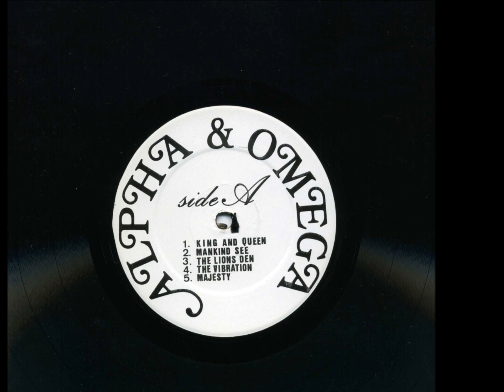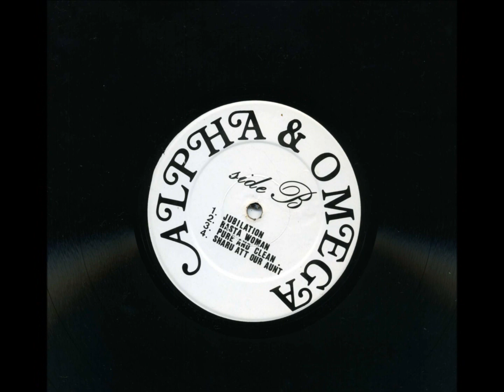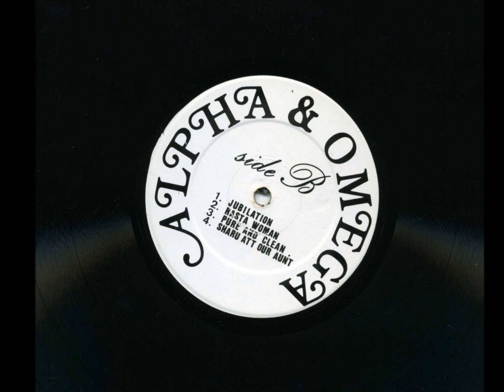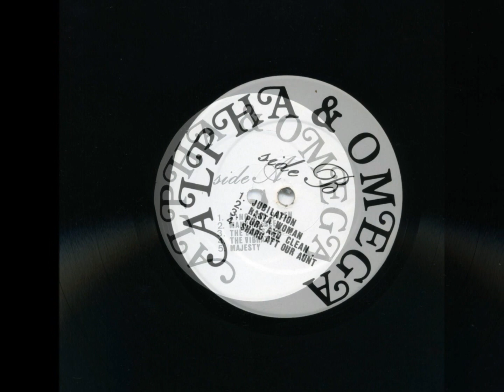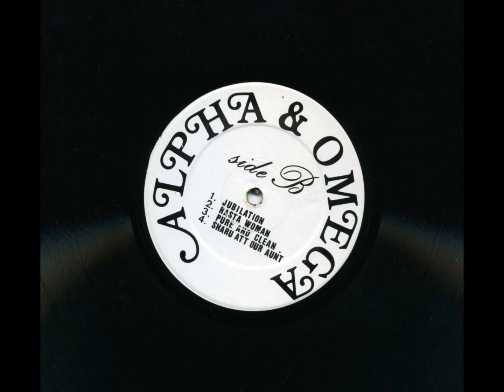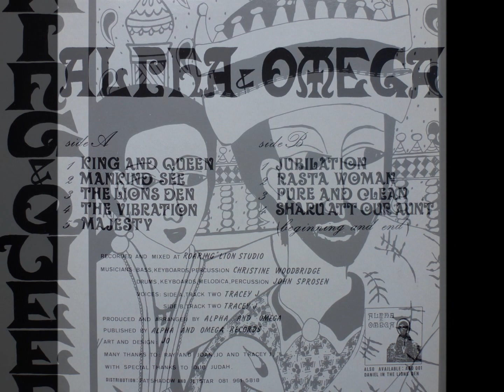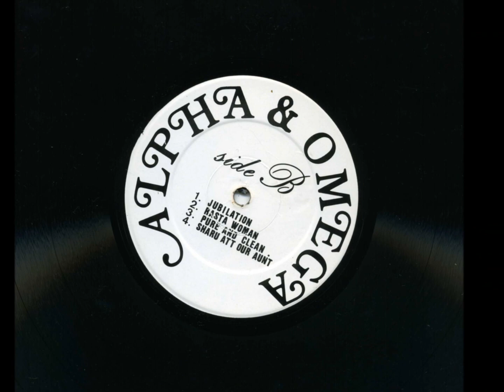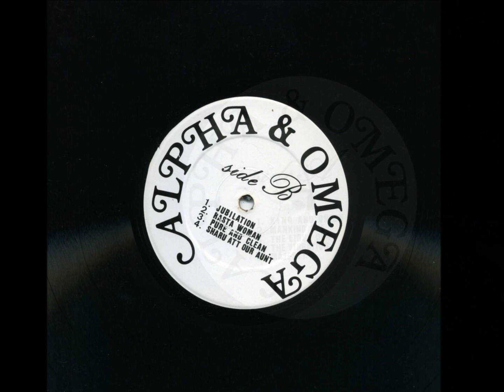Alpha And Omega - Alpha And Omega Records - 1990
In 1990 Southern Record Distributors migrated away from it's original base, a small room at Southern Studios, 10 Myddleton Road N22, 'home' since August 1987, and moved one hundred and twenty one door knobs up the road to 131 Myddleton Road N22.

Within this building were a maze of rooms, all smelling of damp, and within those rooms were boxes of records.

Lots of records.

Aside from the Southern Studios affiliated stock (Crass, Corpus Christi, Dischord, Spiderleg, Bluurg, Better Youth, Touch And Go and On U Sound amongst others) Southern Record Distributors had began to snatch up and distribute many other record labels, that were not under the Southern Studios umbrella of labels.

Via E.F.A and Konkurrent, both distributors in Europe, there were boxes being delivered to the door, held within, record labels such as Torso, Homestead, Glitterhouse (Sub Pop), Amphetimine Reptile, Gramme, 50,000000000 Watts Records, Dossier Records and others.

We had small indie record labels joining up, Decoy and other Vinyl Solution record labels, Way Cool Records. Wetspots, Ankst, What Goes On and others.

Distributing Kickin Records, Moving Shadow, Suburban Bass, Rising High and Strictly Underground Records, some of the earliest Junglist / drum and bass recordings, which were pretty unknown to most, paved the way for distributing record labels like Metalheadz, Hospital, Sound Of The Underground and Ram Records a few years later in that decade.

Aside from new dance labels, Southern Record Distributors began to distribute reggae records handed directly from the owners of the record labels. Two examples from back in 1990 would be Jah Woosh who would supply records on his Original Music imprint and Bim Sherman would likewise bring in stock released on Century Records. Both record labels specialising in 1970's roots reggae generally recorded in the Jamaican studios of that era.

Another record label that turned up at Southern Record Distributors door, was Alpha And Omega.

The couple who visited every now and again were in the 'band', running the record label and also running their recording studio.

The couple would generally appear with Dub Judah who was an artist in his own right.

I would take the records into one of the tiny warehouse rooms, open the boxes and stare in awe at the simple but amazing Orthodox Ethiopian artwork on those early Alpha And Omega records delivered.

Placing those early records onto the turntable would be an outer-worldly experience. "This wasn't reggae", I thought. "This wasn't even a reggae act. These people (who were far older than I) look like primary school teachers with access to a dope dealer", I continued to wickedly pontificate.

Whoever 'these people' were (and 'these people' were very pleasant by the way) Alpha And Omega managed to 'out-Shaka' Jah Shaka and simply no-one 'out-Shakas' Jah Shaka.

These early Alpha And Omega records were game changers in the UK roots scene, even a genre had been thought of, Digi-Dub.

Manassah Sound, Sound Iration, Eastern Sher, Boom Saka Laka, and Conscious Sounds, all sound systems of the time, promoted all these Digi- Dub releases and all were involved in recording bass heavy dub soundscapes, but none of them got quite as heavy as Alpha And Omega.

Southern Record Distributors moved away from damp old 131 Myddleton Road in 1992 and landed with a bump at a three storey business block in the middle of Tottenham's West Green Road frontline for twenty years...

As the duo, Alpha and Omega, Christine Woodbridge and John Sprosen have created a style of dub, the remixing offshoot of reggae, that is uniquely British.

While they were initially influenced by original dub recordings by Lee "Scratch" Perry, King Tubby and Augustus Pablo, Woodbridge and Sprosen have continued to evolve their own sound.

Option magazine explained, "through minimal manipulation, (Alpha and Omega) deliver the listener to a place of great sonic peace".

According to The Wire magazine; "The compelling presences at the hear of these airy sonic worlds have a harder edge than some of their ancestors'.

Pulse! magazine dug even deeper into their explanation of Alpha and Omega's sound, which they described as, "massively thunderous bass lines, galloping drum tracks and a willingness to tastefully adorn dubs with digital flutes and various electronic sounding washes".

Bassist Woodbridge, one of reggae's few woman instrumentalists, and keyboardist Sprosen began working together after meeting in the coastal city of Plymouth in Devon, England.

Both musicians had previously played in various reggae bands and Sprosen had worked with the Roaring Lion Sound System.

Pooling their resources, Woodbridge and Sprosen spent several years recording rhythm tracks prior to releasing their debut album, 'Daniel in the Lion's Den', as a cassette that they released on their own label, A & O, in 1989.